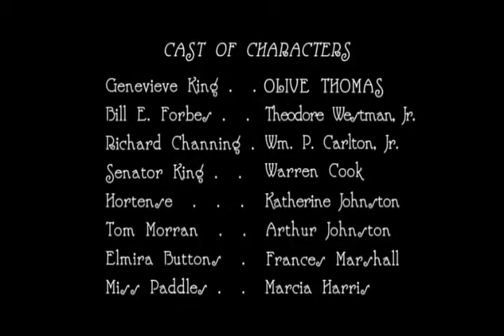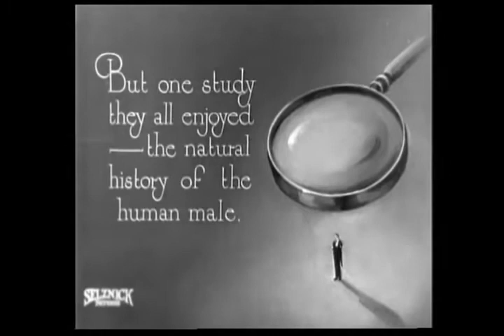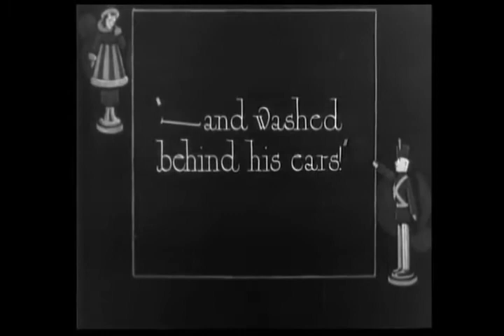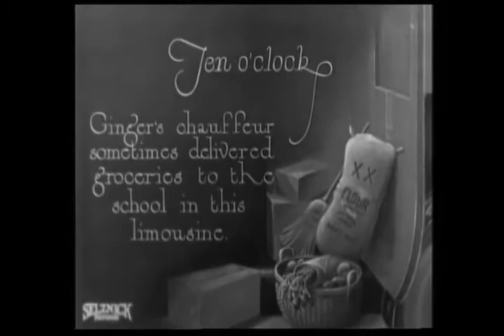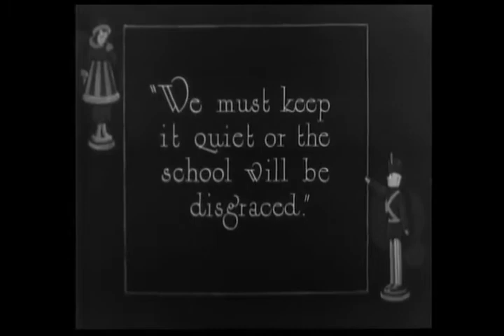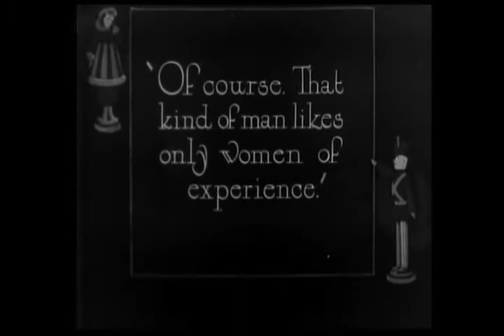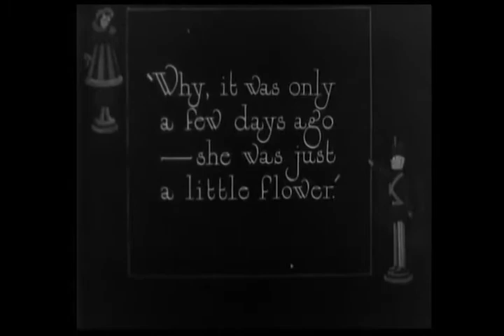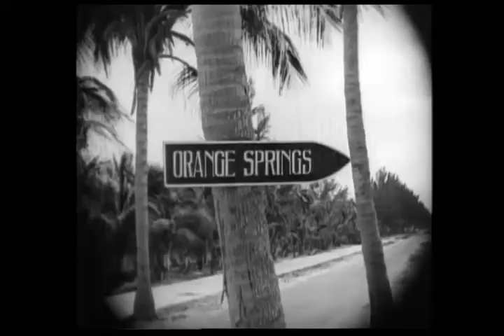The Flapper (a 1920 American comedy film, starring Olive Thomas & Warren Cook)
The Flapper is a 1920 American silent comedy film starring Olive Thomas. Directed by Alan Crosland, the film was the first in the United States to portray the "flapper" lifestyle, which became a cultural craze or fad in the 1920s.